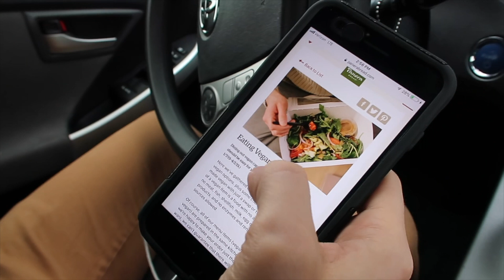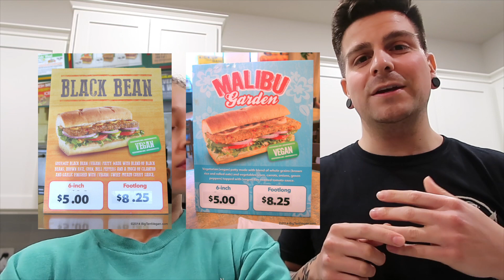Eating Vegan Fast Food for 24 Hours #2 | What Chris Eats in A Day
We are doing a part 2 of our Vegan Fast Food video since you all seemed to dig the first one! Should we do a part 3? Let us know!

Hi, we're Jasmine and Chris! Each week we share a new video with vegan recipes, cooking challenges and lifestyle content about our life as a vegan couple in the PNW. We invite you to join us in making the world a sweeter place!